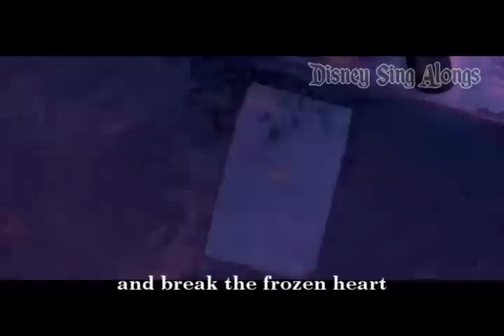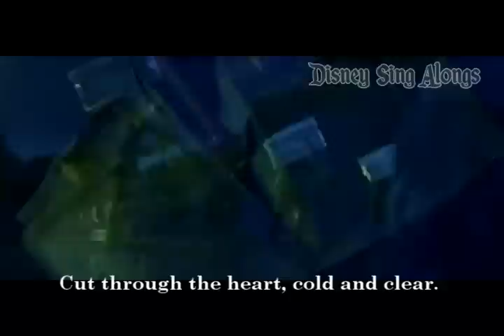The Frozen Heart- Frozen - Sing-Along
Disney's Frozen 2013